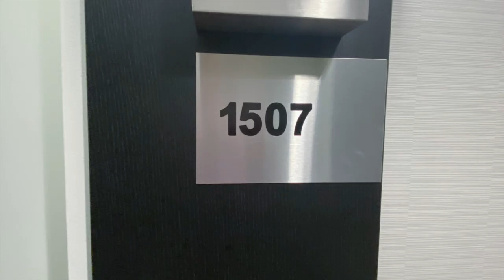#1507-28 Ted Rogers Way VIRTUAL TOUR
Virtual Tour of #1507-28 Ted Rogers Way